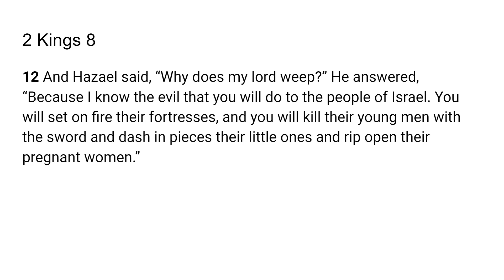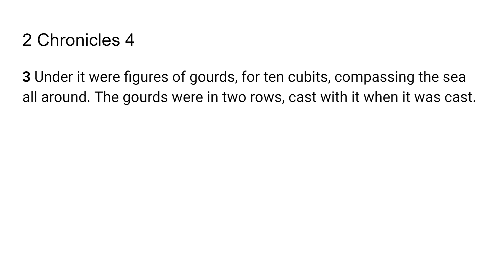Wash Yourself of It- Go Tell: Scripture from the Lord -2 Kings 8:12; 2Chronicles 4:3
The Lord very graciously gave me 2 Kings 8:12; 2 Chronicles 4:3 I feel that it is a great privilege and that God will give us revelation as we dig in and uncover the jewels and treasures of His word.. I pray it is a blessing to you as it was to me. I love you all and I am praying for the fulfillment of your destiny even as the road becomes more narrow in Jesus mighty name!